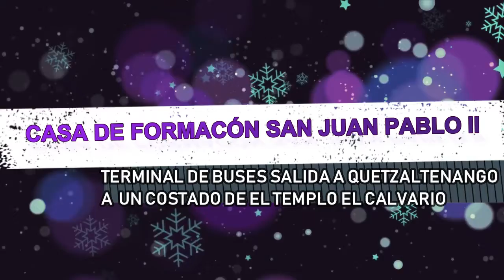JAC 2020 Juventud de Acción Católica de Totonicapán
Colabora con la Juventud de Acción Católica de Totonicapán
y lleva alegría a familias afectadas por Covid-19.

Lugar: Casa de Formación San Juan Pablo II, ubicada en
la termina de buses, salida a Quetzaltenango, a un costado
del templo el calvario.
Fecha: 19 de diciembre.
Horario: De 9:00am a 5:00pm.
Tu aporte en Juguetes, vivieres o ropa!!